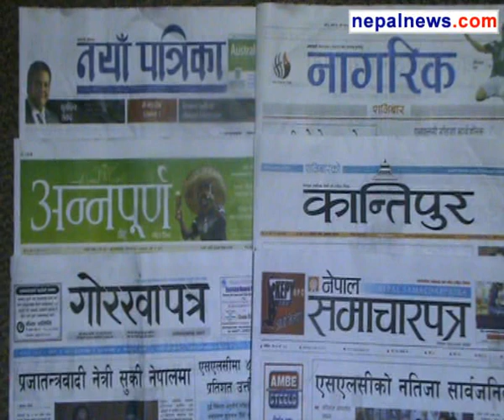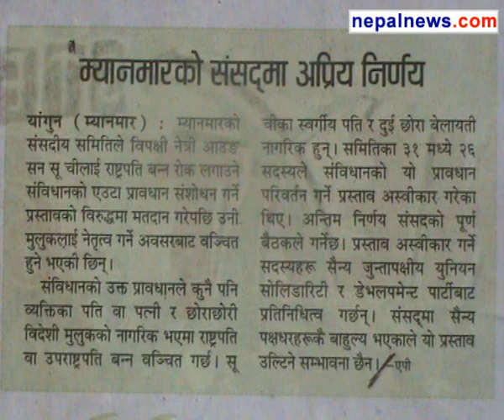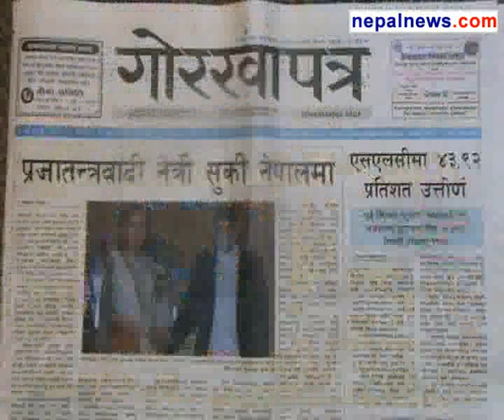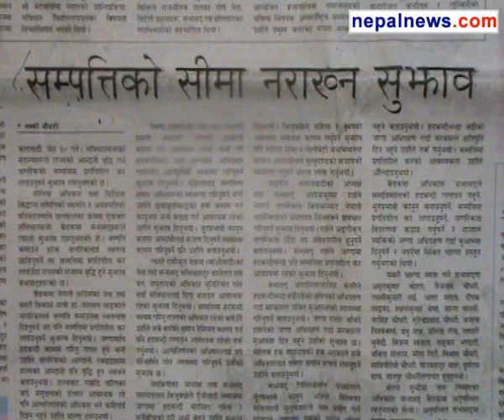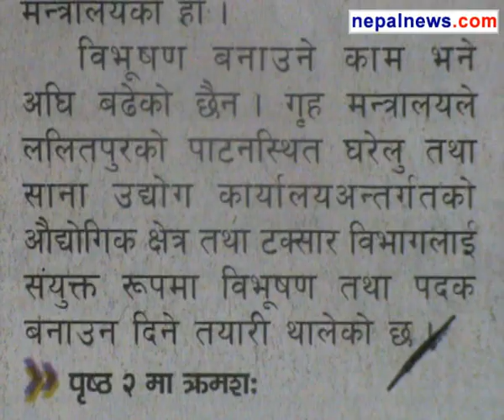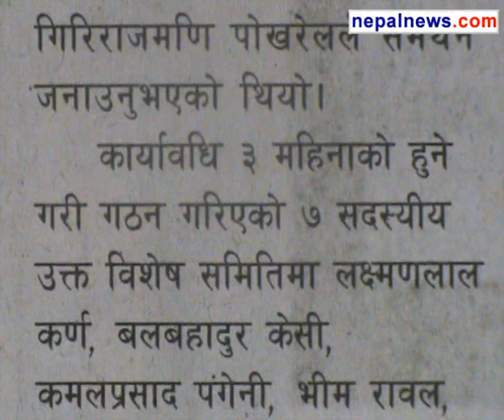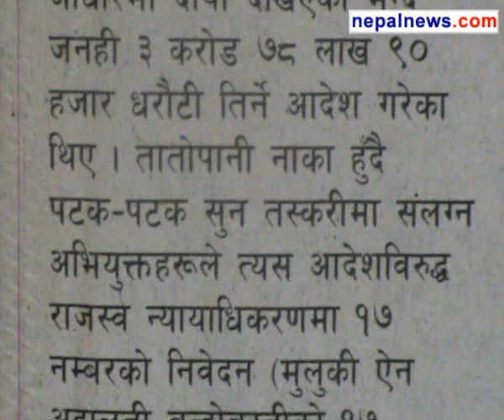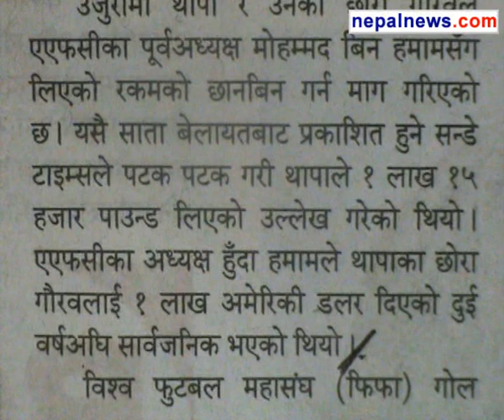June 13 2014 headlines in Nepali dailies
Round up of the major headlines in Nepali media for June 13 2014.